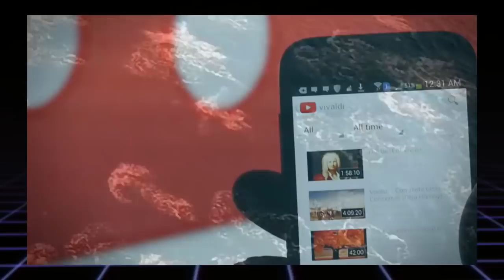5 SIRÈNES FILMÉES par une CAMÉRA en DIRECT dans LA VRAIE VIE !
Après 5 BODYBUILDEURS INCROYABLES dont VOUS N'ALLEZ PAS CROIRE L'EXISTENCE !  Voici 5 SIRÈNES FILMÉES par une CAMÉRA en DIRECT dans LA VRAIE VIE !
Laisse un pouce bleu pour nous aider !

↓ CHAÎNES SIMILAIRES ↓

Toponie
CoD Forlan
Irozze
Topito
Dr Bot
Jericho

• Leurs dernières vidéos ↓↓↓

5 Gros SECRETS que VOUS IGNOREZ sur les VOITURES des PRÉSIDENTS ! 😱
5 CHALLENGES LES PLUS DANGEREUX ! (Top 5 Challenge)
5 YOUTUBEURS QUI ONT DES VOITURES DE LUXE !
LES ILLUSIONS D'OPTIQUES LES PLUS FOLLES !!
10 DES NOMS DE BÉBÉ INTERDITS DANS LE MONDE
Top 8 des différents types de taxeurs de clopes